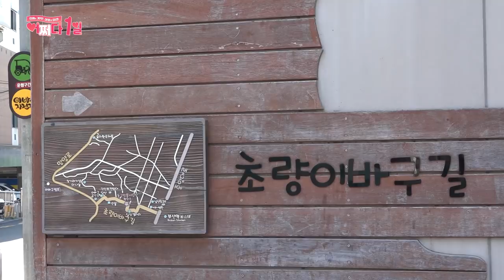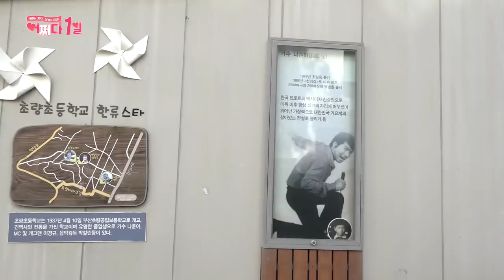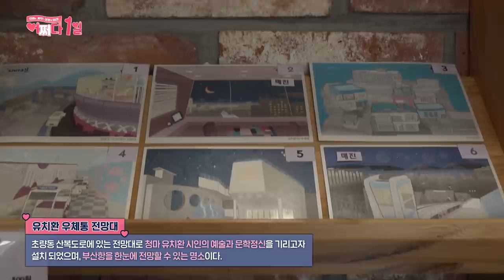[어쩌다 1일] EP.24 아! 테스형, 형 MBTI는 뭐야? 나훈아의 고향, 초량으로 떠나는 부산 커플여행 코스 추천★Date Course by Personalitiy Type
문방구에서 하던 뽑기가 500원...?!
아! 테스형 세월이 왜 이래~
‘테스형’ 나훈아의 고향 부산 초량으로 떠나는 MBTI 커플 여행!😍

MBTI 유형별 커플여행 코스?! 태인과 설의 MBTI부터 알아보자!
✔태인의 MBTI는? INFP ‘열정적인 중재자’
✔설이의 MBTI는? ENFP ‘재기발랄한 활동가’

초량 이바구길 따라 걸어봅시다!😆
한류스타 나훈아의 모교를 지나갈땐 테스형을 불러보자~ 응답해주세요 테스형~!
초량동에 갔으면 168계단과 모노레일은 필수 코스지!
탁 트인 부산항 전망과 산복 도로의 풍경을 한눈에 담을 수 있어 인기 여행지야
새로운 시도를 좋아하는 설이(ENFP)를 위한 이바구 공작소의 옛날 교복 체험 코스와,
경치 좋은 곳을 좋아하며 사진 포인트를 잘 잡는 태인(INFP)을 위한 산복도로 전망대 코스도 준비되어 있다구~
이것이야말로 MBTI가 다른 둘 다 만족시킬 최적의 커플 여행 코스가 아닐까?

[커플여행으로 딱! 초량 이바구길 코스]
초량 이바구길 입구 👉 초량초등학교(나훈아 모교) 👉 168계단(모노레일) 👉 이바구공작소(옛날 교복 체험) 👉 산복도로 👉 친환경 스카이웨이 전망대 👉 유치환 우체통 전망대

[초량 이바구길]
부산의 역사와 문화를 담고 있는 테마 거리이다. 경상도 사투리로 ‘이야기’라는 뜻의 ‘이바구’, 근현대 부산의 옛 기억이 고스란히 스며있는 곳이자, 역동적인 세월을 깊이 받아들인 부산의 상징적인 자취를 엿볼 수 있는 길이다.

Accidentally Dating Ep.24 : 'Choryang Ibagu Road' Date Course by MBTI Personalitiy Type(ENG)